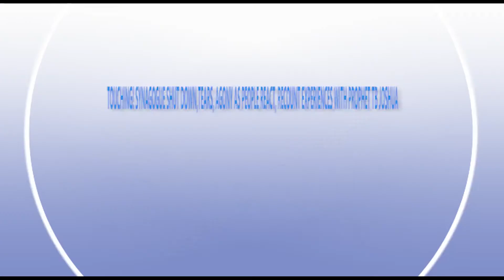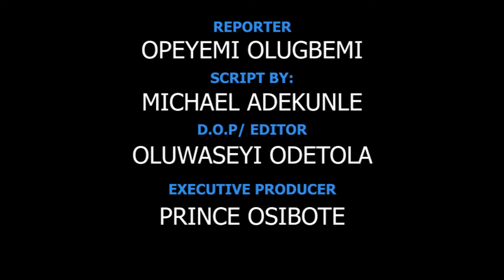TOUCHING!SYNAGOGUE SHUT DOWN,TEARS,AGONY AS PEOPLE REACT, RECOUNT EXPERIENCES WITH PROPHET TB JOSHUA